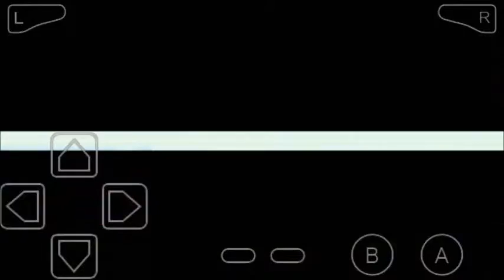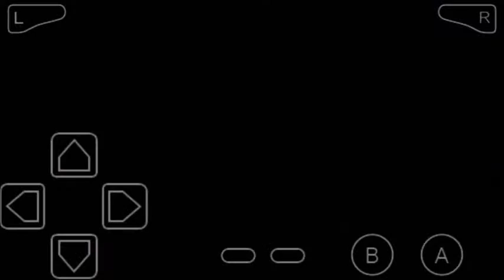L'ATTENTATORE DELLE TORRI GEMELLE! - Pokemon Marron Merda 2 #07